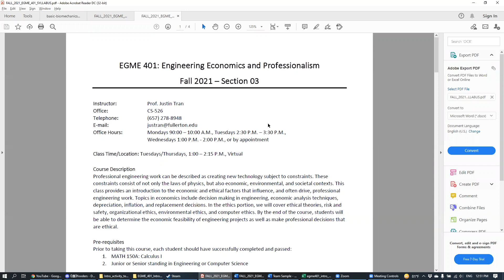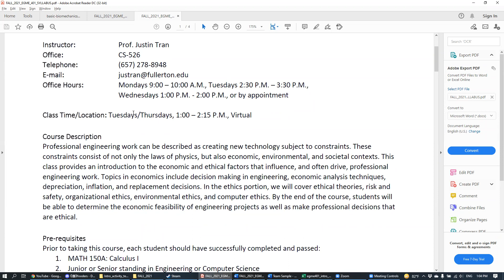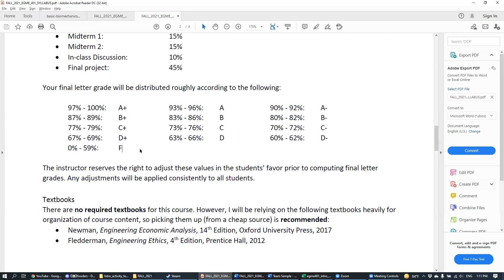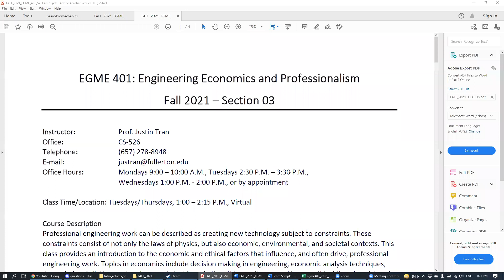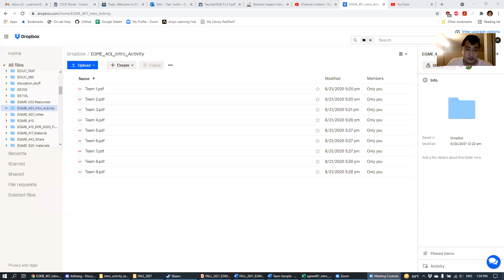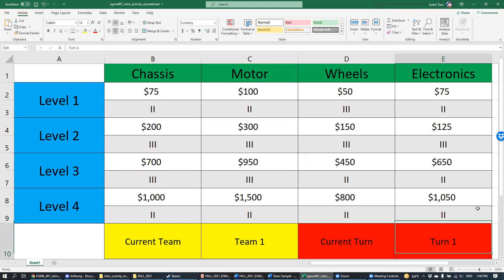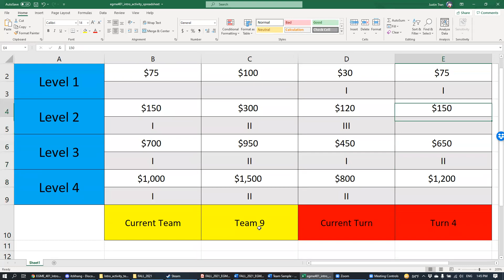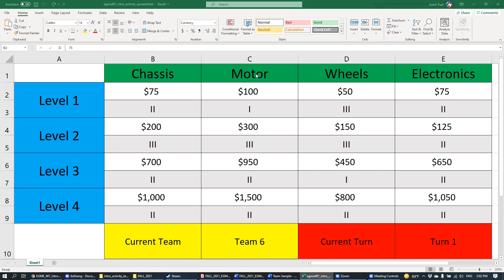EGME 401 FALL 2021 Week 1 Lecture 1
California State University, Fullerton. Fall 2021 semester. EGME 401: Engineering Economics and Professionalism.

Week 1 - Lecture 1: Course Introduction